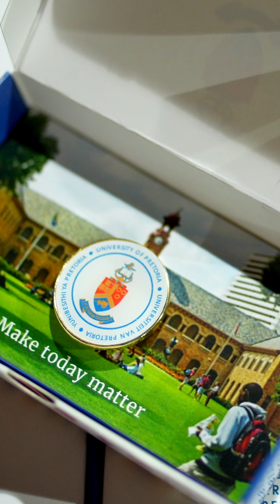UPGraduation2024 the Faculty of Health Sciences Highlights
The tassel was worth the hassle! Congratulations to the resilient graduates of the Faculty of Health Sciences at UP. You've not only survived all the rotations and blocks but also emerged stronger and more prepared to tackle the challenges of healthcare. Here's to your unwavering dedication, compassion, and commitment🎓💉 . Your journey has just begun, and the world awaits your remarkable contributions.